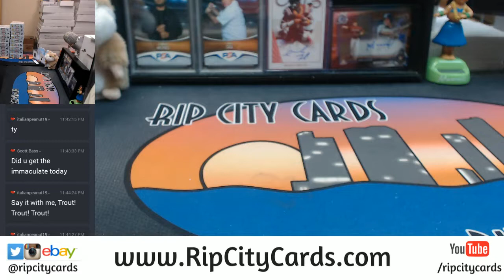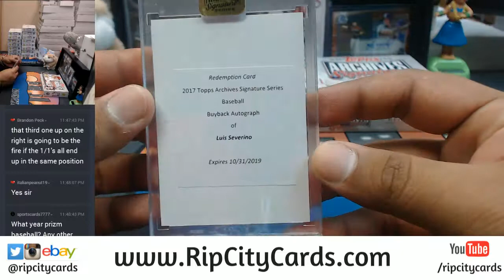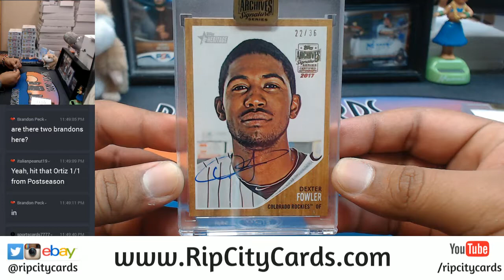2017 Topps Archives Baseball Signature Series Regular Season Edition 2 Box Personal RCC 11092017